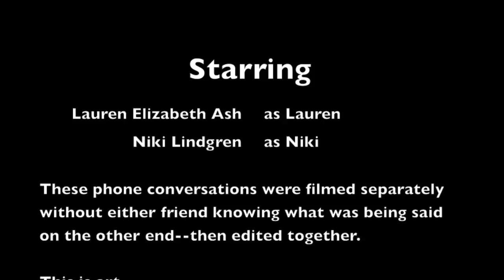A Telephone Conversation 3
Niki and Lauren each improvise one take of one half of a phone conversation. Neither knows what the other is saying. Then we edit them together. THIS IS SERIOUS ART.